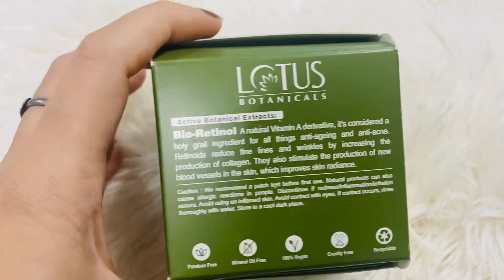Product Review - Lotus Bio - Retinol Sleeping Mask | Night Skincare Routine